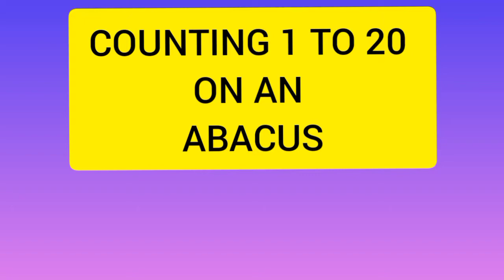|COUNTING 1 TO 20 ON AN ABACUS|